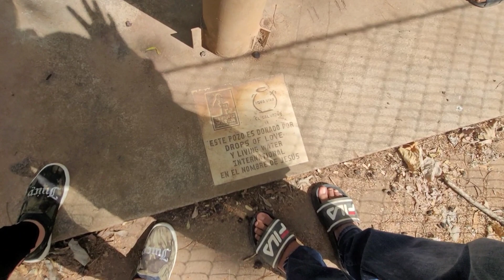Nos vamos a visitar a un buen amigo y a conocer por que sellama asi su bonito lugar